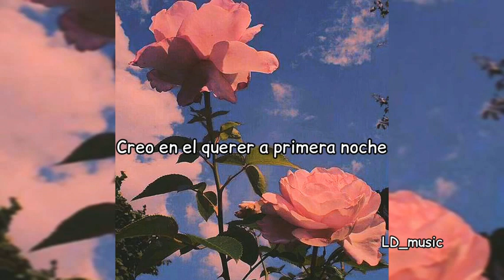Querer querernos ( cänsērbérø ) ❤️